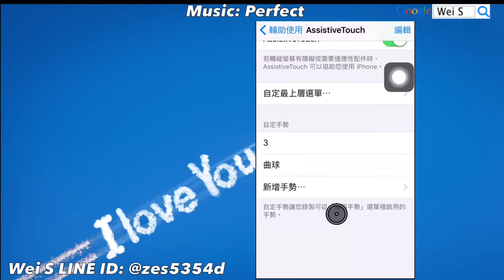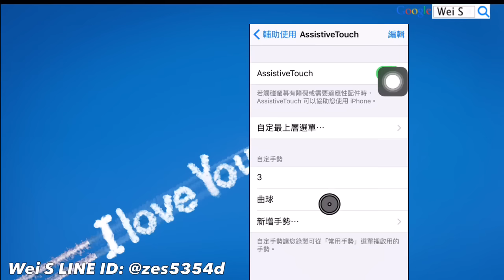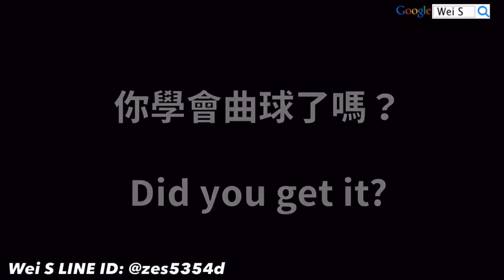【Wei S】精靈寶可夢GO: 輕鬆丟出曲球 (曲球製作器攻略教學) Pokemon Go: how to throw curve ball